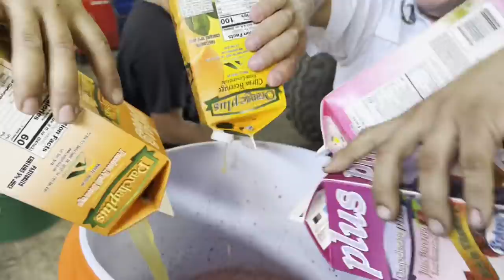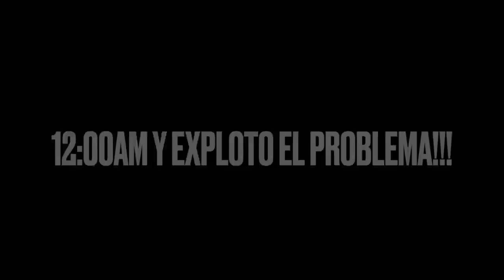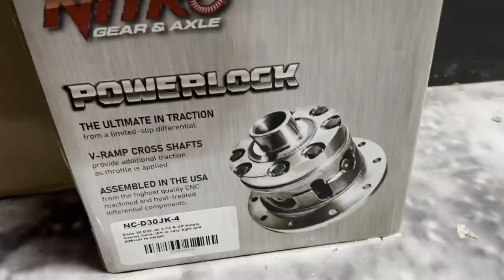Caterpillar Conversion Jeep TJ a LJ @GenRight Off Road Waldys Off Road @Venegas Garage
Llego el Día de hacer la Conversión de TJ en el Caterpillar 1.0 a Wrangler Unlimited LJ! Desde el 2019 que me reuní con Tony Pelegrino en Sema y me prometio que yo seria de los primeros en tener ese Kit y cumplió su palabra! Soy el primer Cliente fuera de las Facilidades de GenRight que puede hacer esto! Y como para mi es algo tan importante quise que mi Amigo Jaison Venegas y Christofer Venegas dueños de Venegas Garage en Costa Rica vinieran por primera ves a mi Taller y fueran parte de esta conversion! También hicimos entrega del Jeep JK de Jose Pablo que viajo desde Costa Rica para recibirlo en su Cumpleaños!
En este video tambien podras ver las Malas Noticias de la Tacoma de Jeremy!